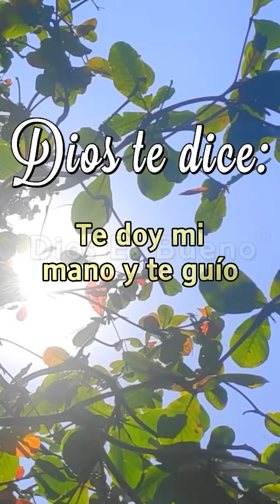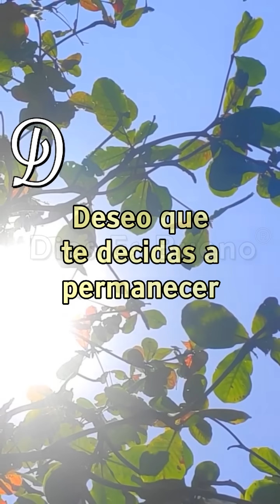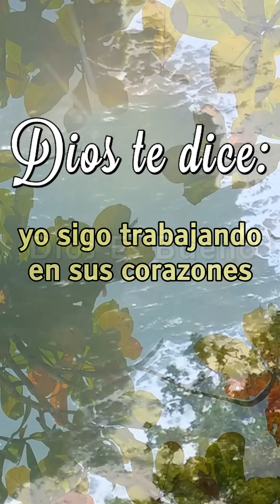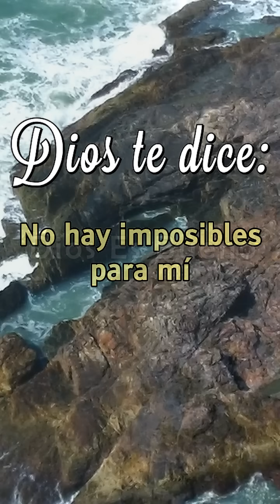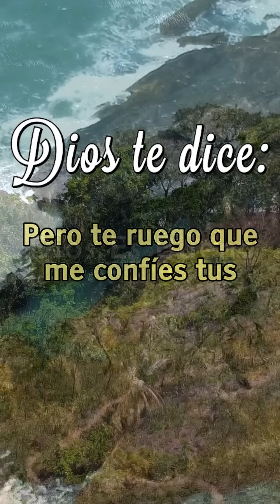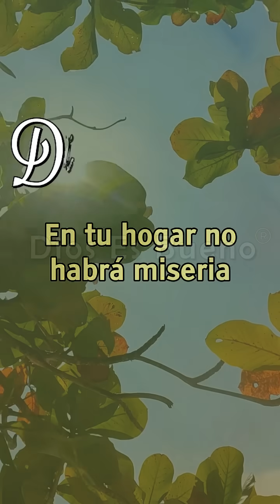Dios te dice hoy: No me importa tu pasado, ni las veces que hayas perdido o ganado.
Dios te dice hoy: Tu pasado no importa. Anhelo tu cambio y liberación de cargas. Te ofrezco perdón y una nueva oportunidad. Mi amor renueva fuerzas y salud. Espero un nuevo capítulo lleno de milagros y cambios positivos para ti y tu familia. Las transformaciones serán impactantes en tu hogar y en aquellos que te rodean.

Dios te habla en este momento:

00:00 - Un Nuevo Comienzo. No importa tu pasado
00:53 - Una nueva oportunidad en el amor y la salud
01:55 - Milagros y prodigios escritos con el poder de mi sangre
02:57 - La transformación de las familias y los alrededores
03:50 - Renovación Espiritual
04:55 - Desvelos y determinación para vencer las emociones negativas
06:01 - Ayuda y bendiciones a los demás
07:02 - Abundancia y Provisión para tu Hogar
07:58 - Cada mañana, vuelve aquí. Clama y te responderé

𝐌𝐢𝐥𝐞𝐬 𝐝𝐞 𝐩𝐞𝐫𝐬𝐨𝐧𝐚𝐬 𝐭𝐚𝐦𝐛𝐢é𝐧 𝐫𝐞𝐜𝐨𝐦𝐢𝐞𝐧𝐝𝐚𝐧 𝐪𝐮𝐞 𝐞𝐬𝐜𝐮𝐜𝐡𝐞𝐬 𝟕 𝐝𝐞 𝐞𝐬𝐭𝐨𝐬 𝐦𝐞𝐧𝐬𝐚𝐣𝐞𝐬 𝐝𝐢𝐚𝐫𝐢𝐨𝐬 𝐩𝐨𝐫 𝟑𝟎 𝐝í𝐚𝐬 𝐲 𝐯𝐞𝐫á𝐬 𝐠𝐫𝐚𝐧𝐝𝐞𝐬 𝐜𝐚𝐦𝐛𝐢𝐨𝐬 𝐞𝐧 𝐭𝐮 𝐯𝐢𝐝𝐚 𝐲 𝐭𝐮 𝐟𝐚𝐦𝐢𝐥𝐢𝐚.